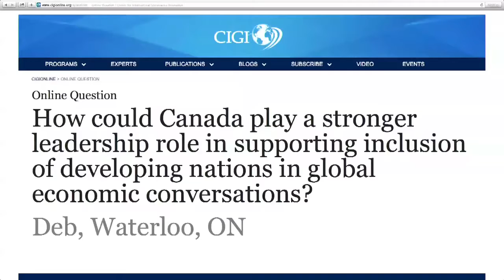Turnaround: Third World Lessons for First World Growth - The Best Documentary Ever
Speaker(s): Peter Blair Henry Chair: Professor Craig Calhoun Recorded on 5  2017. Thirty years ago, China seemed hopelessly mired in poverty, .

Economist Peter Blair Henry shares three principles on how emerging countries transformed themselves for rapid growth over the last 35 years. He points out .

CIGI hosted a public Lecture with Peter Blair Henry, Dean of the Leonard N. Stern School of Business on  10, 2017 who discussed whether advanced .

Peter Henry, Richard R. West Dean and William R. Berkley Professor of Economics and Finance, NYU Stern In his new book TURNAROUND: Third World .